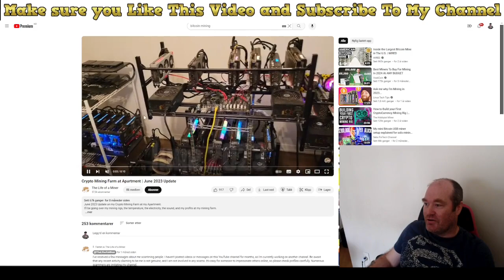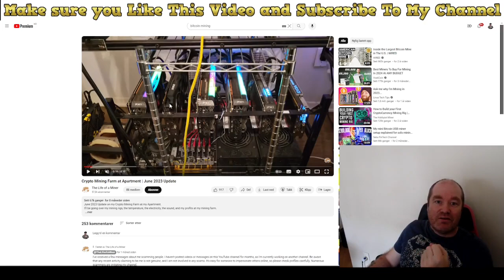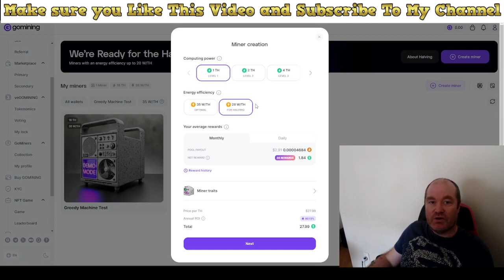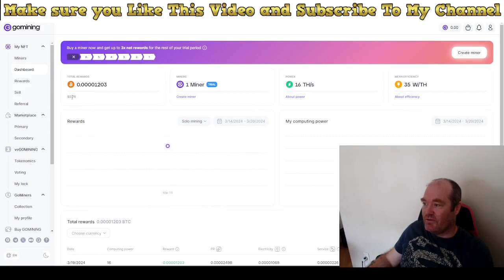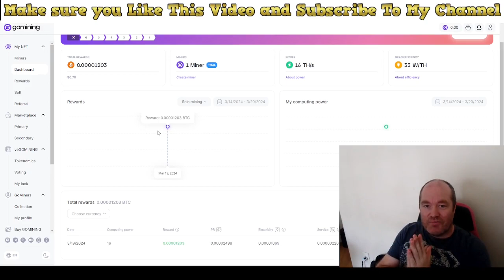👉 How You Also Can Get Started Mining Bitcoin ₿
Ever dreamed of diving into crypto mining but hit a wall due to restrictions like country regulations or lack of space in your apartment? You're not alone. In this video, I dive into the realities many of us face when aspiring to set up our own crypto mining operations. But there's good news! I've discovered an incredible online platform that democratizes access to crypto mining, regardless of your physical limitations or geographic location.

This unique service allows you to purchase and own your miners online, offering the flexibility to sell your setup anytime. And the best part? They offer a 7-day trial period where you can get a free miner and start generating Bitcoin without any initial investment. Whether you're new to the world of cryptocurrency or looking to expand your mining operations, this video will guide you through how to make the most of this innovative platform.

Join me as we explore how to bypass the common barriers to entry in crypto mining and start earning Bitcoin today. Don't let limitations hold you back from joining the crypto mining community!

CryptoMining